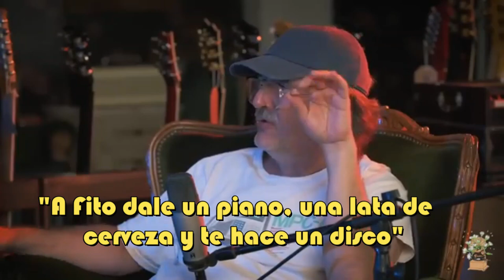Tweety González/ Fito y Gustavo (Cómo componen los dos)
Tweety González/"Fito y Gustavo"
Fonograma/ Goura Music
Febrero 2024

"A Fito le das un piano y una lata de cerveza por canción y te hace un disco; Gustavo se toma todo el tiempo del mundo..."

El músico y productor Tweety González, un "Gurú" de estos tiempos en todo lo referido a la actualidad musical, pero a la vez con un pasado importante en sus espaldas, conversará con Goura, en su programa Fonograma para el Canal de YouTube Goura Music.
Uno de los temas que no podían faltar será conocer de primera mano la manera de componer de Fito y Gustavo. Tweety siempre contestando "sin cassette", dará su opinión personal.
Dale play!

Archivo Goura Music

Archivo Video Fundación Alas 2008

Foto Gustavo (Archivo Tweety González) y foto Fito Archivo Fito Páez

Edición y voz en off Alejandro Historias en Stereo

Sinopsis Fonograma:
Soy Goura y esto es Fonograma. El programa que voy a estar transmitiendo en vivo en plataformas como Twitch, pero que también van a encontrar en mi canal de YouTube, en modo de Podcast en Spotify y en todas mis demás redes.
A través de este proyecto voy a estar compartiendo los discos, artistas e instrumentos que me apasionan y las historias que hay detrás.
Me considero un melómano y escucho música de todo el planeta, me fascina la musicalidad del charango del altiplano tanto como el duduk armenio.
Mi casa funciona como una guitarrería y a través de mis instrumentos intento reunir mi amor por la mayor variedad de sonoridades posibles.
Están todos invitados a ser parte de este viaje sonoro todos los miércoles a las 20hs por Twitch y YouTube. GOURA`S MUSIC Instagram:
 / gourasmusic   Facebook:
 / profile.php  . Tiktok:
 / gourasmusic   Twitch:
 / gourasmusic